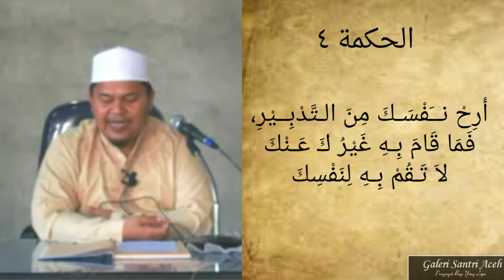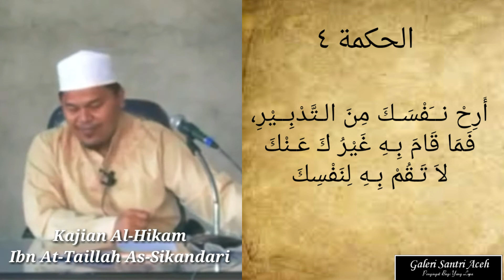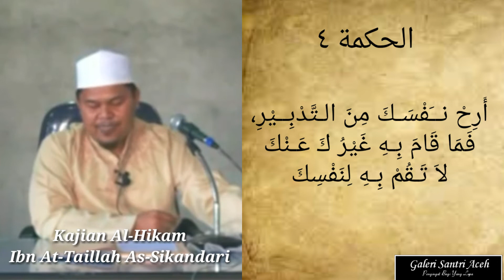TIDAK PERLU MENGURUS APA YANG TELAH ALLAH URUSKAN - Abi Zahrul Fuadi Mubarrak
أَرِحْ نــَفْسَـكَ مِنَ الـتَّدْبِــيْرِ، فَمَا قَامَ بِـهِ غَيْرُ كَ عَـنْكَ لاَ تَـقُمْ بِـهِ لِنَفْسِكَ

Kajian Kitab Al-Hikam Ibnu At-tailah As-sikandari
Kalam Hikmah ke 4,
Bersama Abi Zahrul Fuadi Mubarrak
Wazir Dayah MUDI MESRA Samalanga

Sumber :
Video by MUDI TV

Silahkan Komentar Bila kiranya ada kejanggalan & kekurangan.